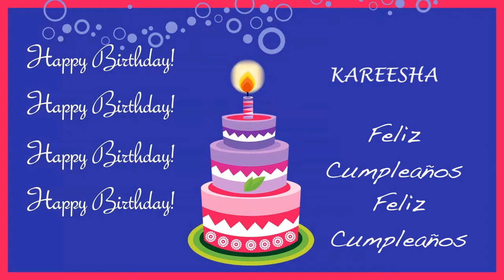Kareesha Card Tarjeta - Happy Birthday